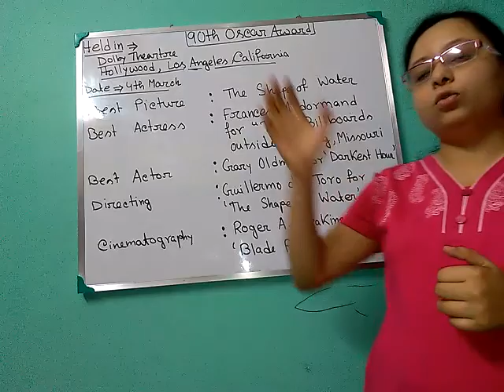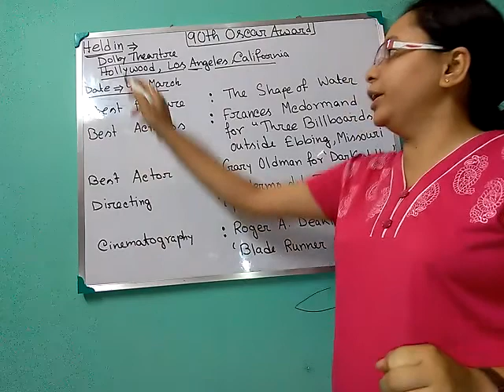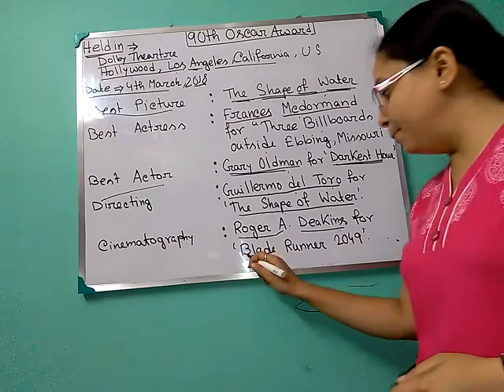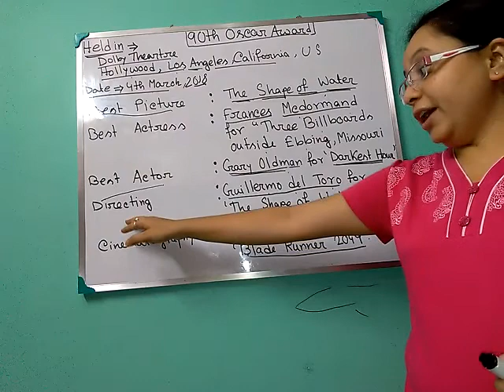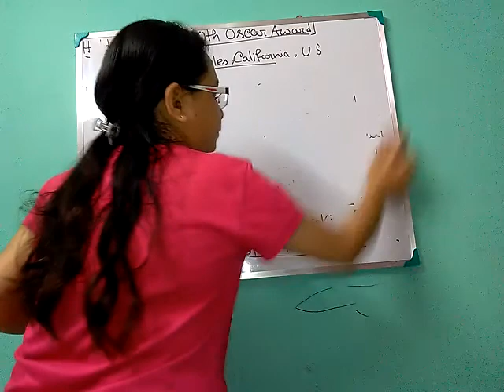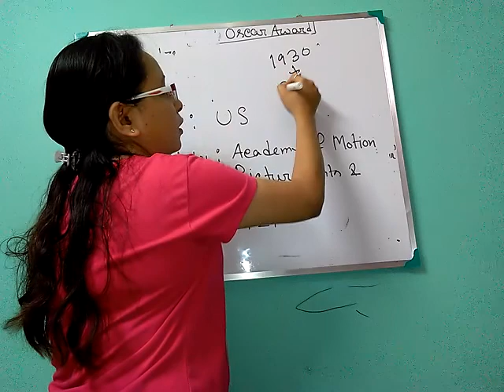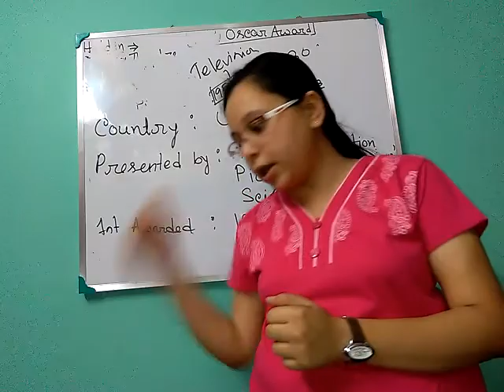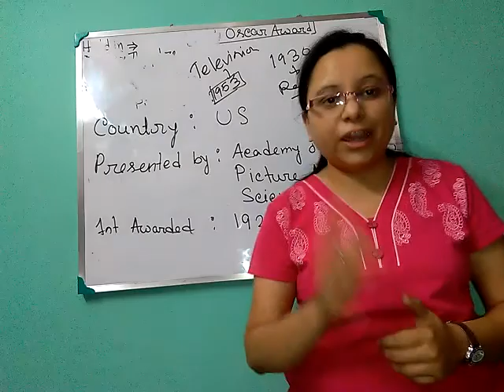OSCAR AWARD WINNING LIST FOR RRB GROUP D AND ALP.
90th Oscar Award Winner list and traditional GK on Oscar Award for RRB GROUP D AND ALP EXAM.